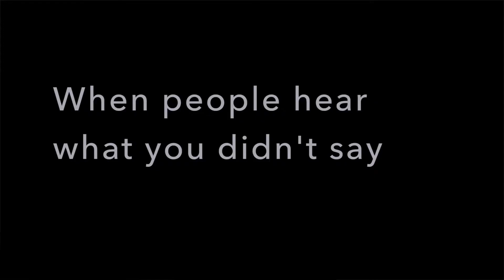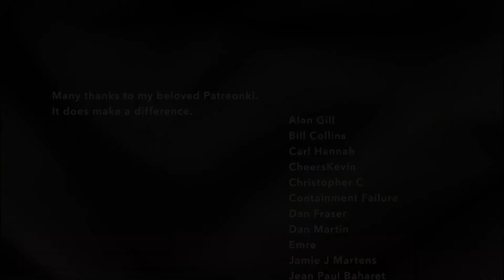diary 2021 02 08 — When people hear what you didn't say.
Have you ever had it happen that you said something, and the listener heard exactly the opposite of what you said?  I was thinking about that.  It happened to Bohr and Heisenberg too.